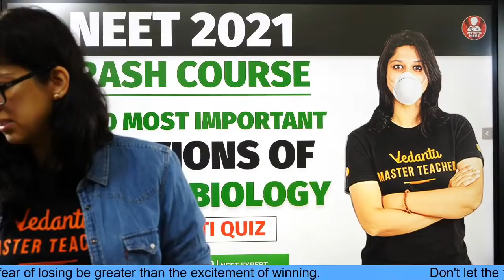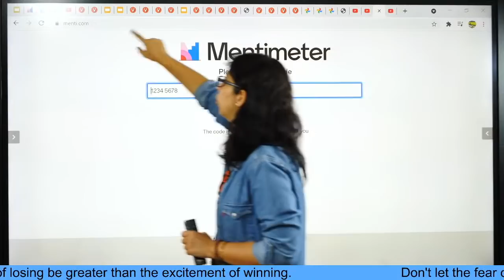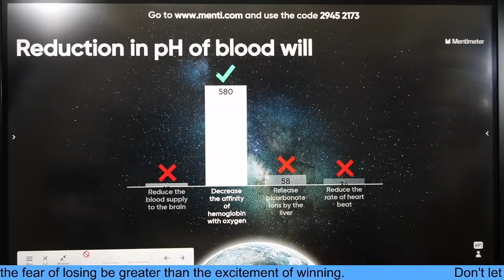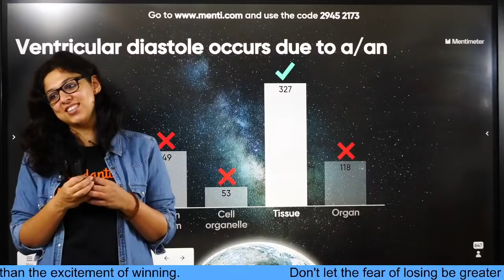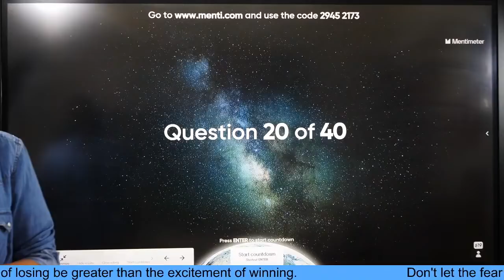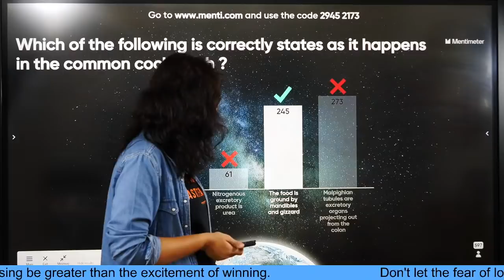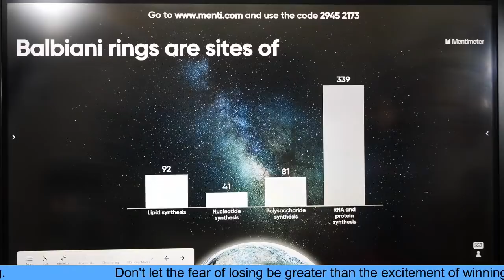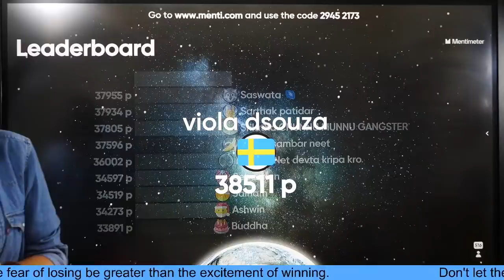Top 40 Most Important Questions of Class 11 Biology - Menti Quiz | NEET 2021 Crash Course | Vedantu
NEET2024 MedicalEntrance FreeEducation NEETPreparation" Top 40 Questions for NEET Preparation- Class 11 Full Syllabus | NEET 2021 | Class 11 Biology | NEET 2021 Crash Course. MCQ Menti Quiz of Class 11 Full Syllabus for NEET Preparations. In this session, Vani Ma'am will conduct MCQ Menti Quiz on Top 40 Important and Expected questions of NEET Exams. Class 11 Full syllabus Menti Quiz. NEET MCQ Menti Quiz | NEET Important Questions 2021 | Veadntu NEET Preparation | NEET Strategy

📌Vedantu's ALL INDIA MOCK TEST. Test Your Preparation before the actual exam! Test Date - 23rd May 2021.

Benefits of taking PCB-Crash Course:
1. Solve unlimited doubts with Doubt experts on our Doubt App from 11 AM to 8 PM
2. 120 Live sessions of 1.5 hours each session
3. 10 full and 10 Part syllabus test to make you exam ready
4. Amazing tricks & tips to crack NEET 2021 Questions in power-packed 90 Min sessions
5. Learn on a 2-way Interactive Platform where the teacher is always with you

✨✨The best way to clear NEET is to prepare as hard as you can with the best books and smart notes. But how to choose the right books or how to perfect the art of making smart notes? Well, the question is quite difficult but don’t worry, we have got you covered. Vedantu presents a special career counseling session by your favorite Master Teachers Vani Ma’am and Amrit Sir, to solve all your queries related to Books and how to master the art of making smart notes. This is a session which you cannot afford to miss. So, join us live on 22nd May 2021 Saturday at 3:00 PM. Put everything aside and Register for this session now

✅✅Follow us on Top Social Media Websites:
Happy Learning. 🙂